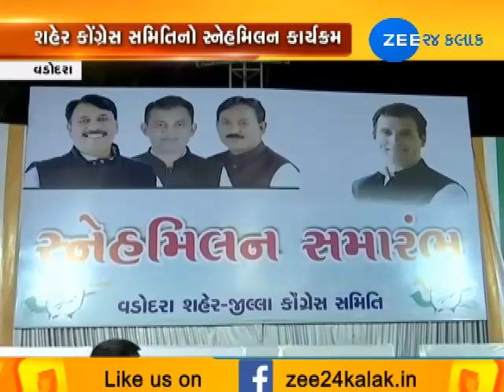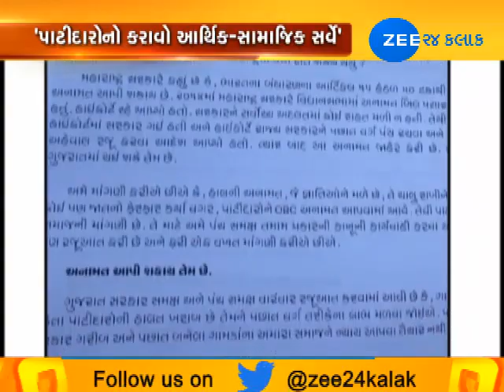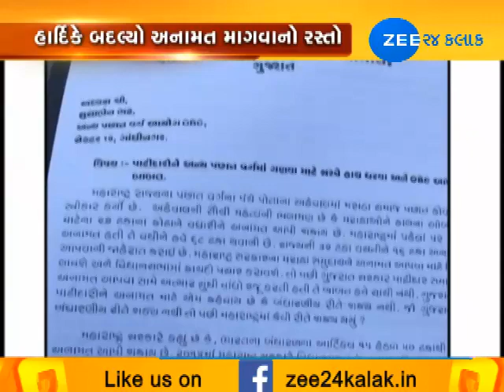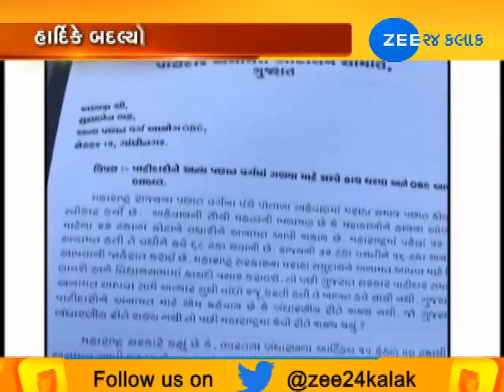Gujarat A to Z | 22-11-2018 | Zee 24 Kalak